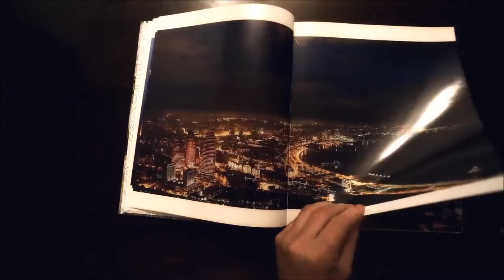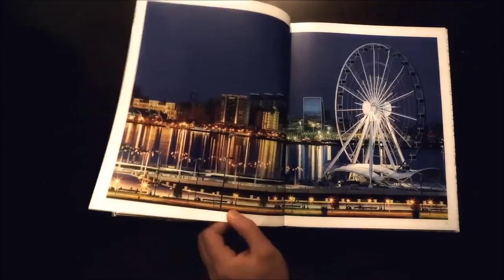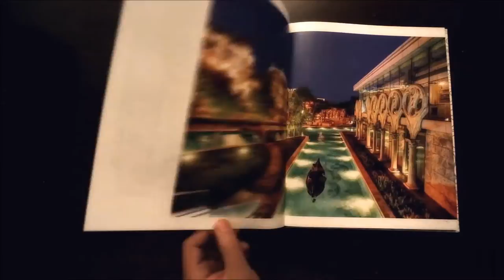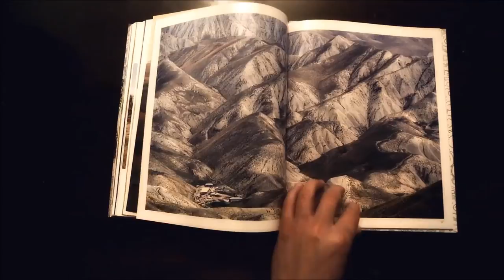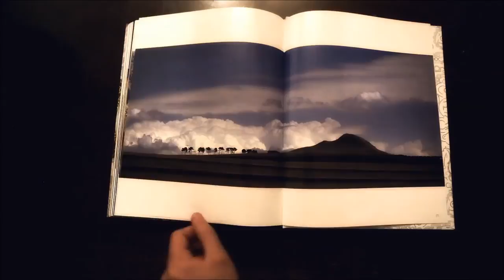My Book . IMAGES OF CULTURAL & NATURAL HERITAGE OF AZERBAIJAN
Printed with the support of the Minstry of Culuture and Turisim of the Republic of Azerbaijan.
Author of photos: Etibar Jafarov
Design: Intigam Mahammadli